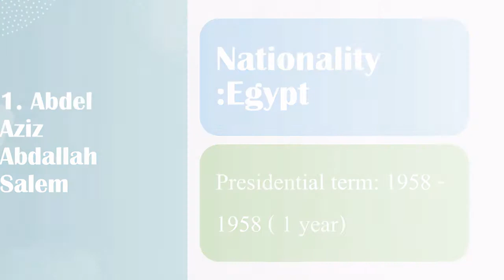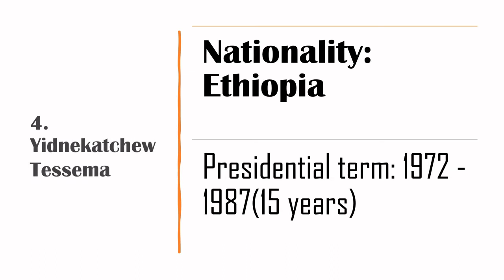Patrice Motsepe, Abdel Aziz Abdallah Salem, Abdel Aziz Moustafa,Abdel Halim Muhammad,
all the Presidents of CAF